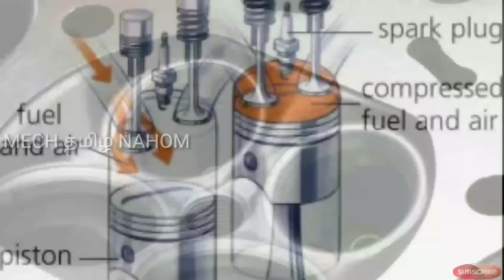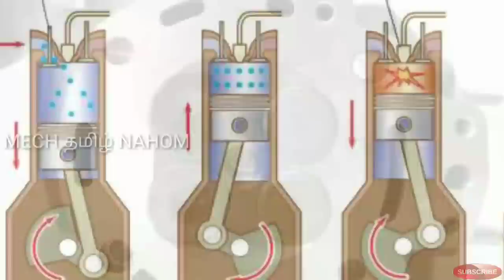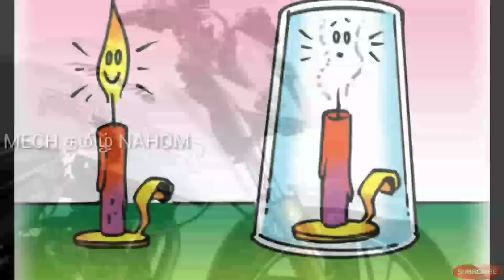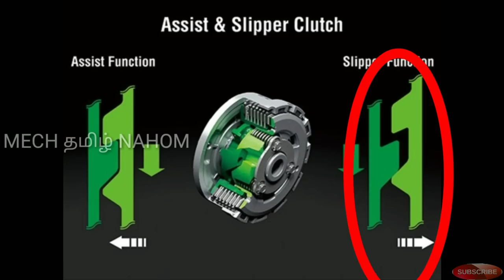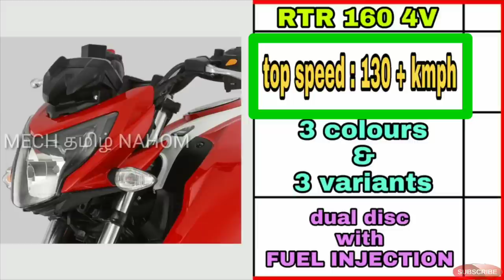Tvs Apache RTR 160 4v vs Tvs apache RTR 200 4v comparison in Tamil | தமிழில் | Mech Tamil Nahom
Tvs apache RTR 200 4v vs Tvs Apache rtr 160 4v tamil comparison & pros & cons& advantages and disadvantages & this will be explained in Tamil language and thank you for watching this video